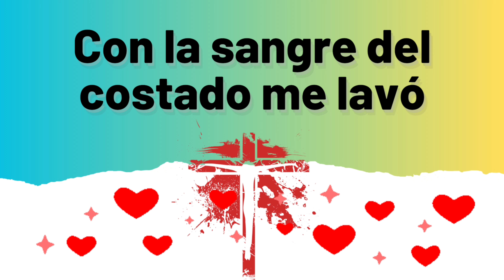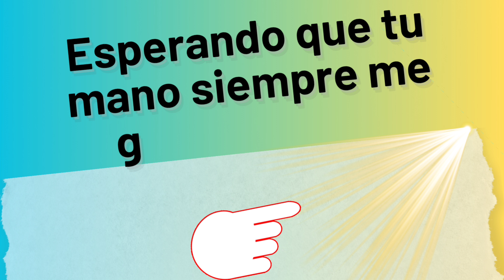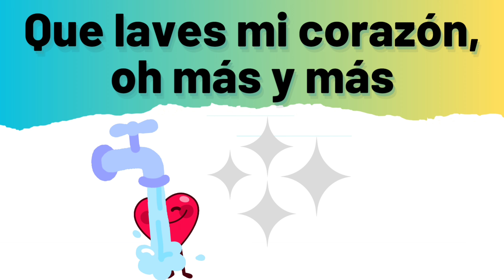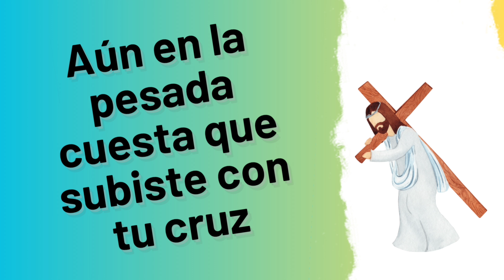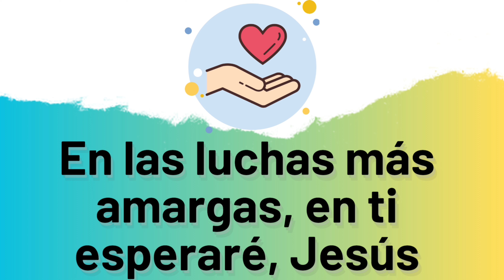06 Ire si él va conmigo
David y su grupo
Álbum Hubiera Quién